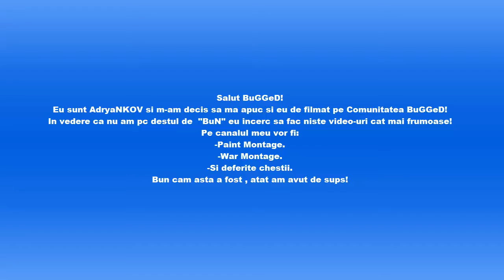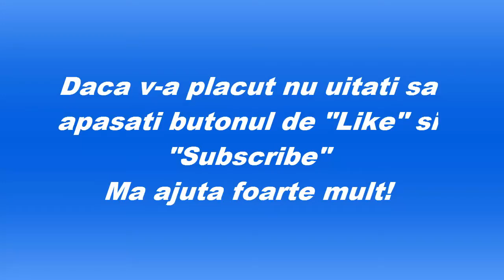Paint Montage vechi!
► Pentru a fi la curent cu tot ce postez nu uita să te abonezi.
► Ți-a plăcut acest videoclip ? Spune-ți părerea în secțiunea de comentarii și apasă butonul de like.
▼ Pentru mai multe informații și link-uri utile verifică descrierea.